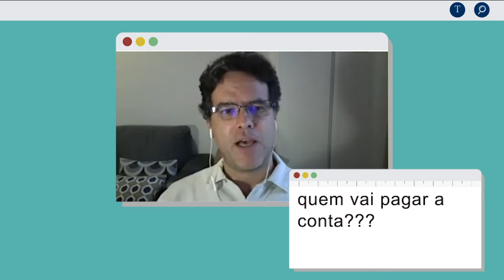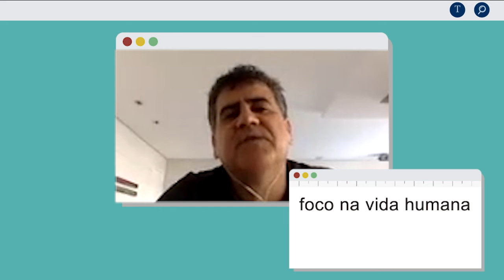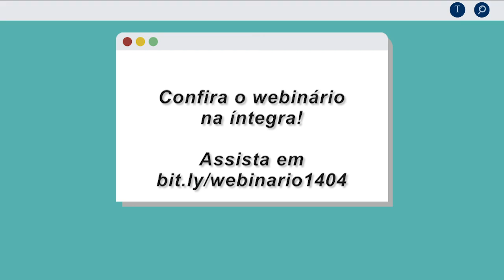Ruben Oliven convida para o 10º Webinário da ABC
Diretor da ABC convida para o 10º Webinário da Academia Brasileira de Ciências e compartilha os melhores momentos do 1º Webinário sobre aspectos sociais, econômicos e de saúde da pandemia.